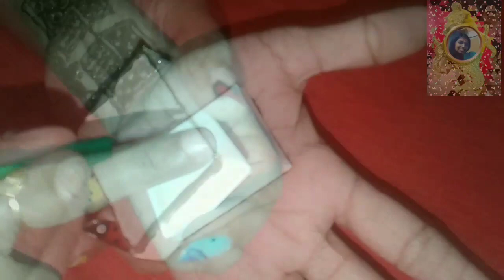Simple mehndi design |easy steps in malayalam | latest mehandi design with matchbox|valkannadi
Hi
തീപ്പെട്ടി കൂട് ഉപയോഗിച്ച് വളരെ എളുപ്പത്തിൽ മൈലാഞ്ചി ഇടാൻ ഉള്ള വഴിയാണ്  ഞാൻ ഇന്ന് പരിചയപ്പെടുത്തുന്നത്. എല്ലാവരും try ചെയ്തിട്ടു താഴെ കമന്റ്‌ box il അഭിപ്രായം അറിയിക്കില്ലേ??

Loves you

അമൃത